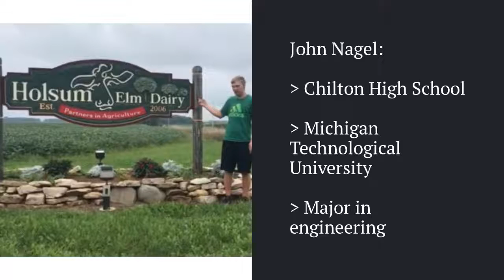Edge supports student with career in dairy: John Nagel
Edge is proud to give out two $1,000 scholarships.

Our second scholarship recipient, Nagel, graduated from Chilton High School in Chilton, Wis., will be attending Michigan Technological University in Houghton, Mich., to major in engineering. He has been active on the Droid Rage robotics team, 4-H and FFA as well as working on his family’s farm.

“It is an honor to receive the 2018 Edge Dairy Farmer Cooperative Scholarship,” Nagel said. “This scholarship will allow me to pursue a degree in engineering, specifically geared to agriculture applications. I am excited to finish high school, be involved on our dairy farm this summer, and begin a new endeavor at Michigan Technological University. Thank you!”